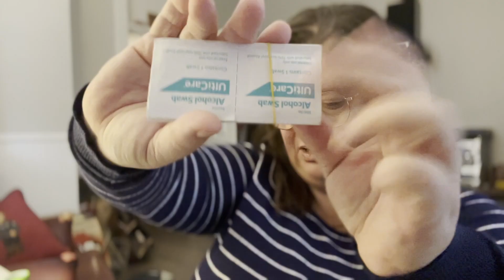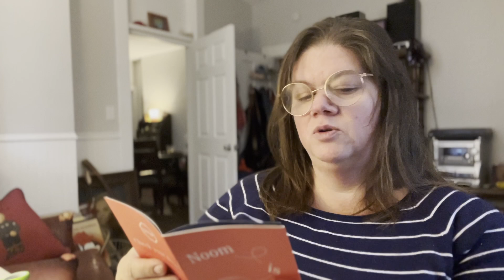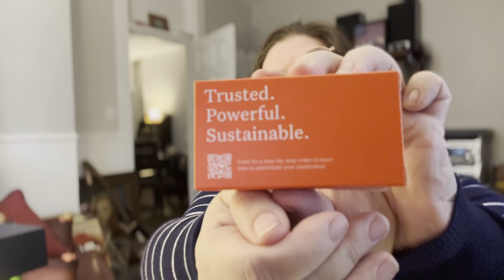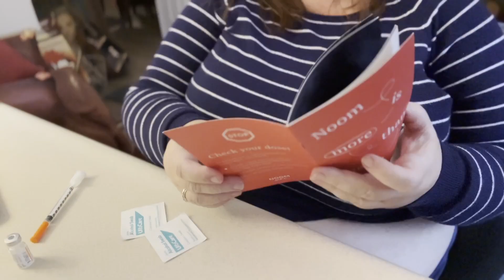Starting on GLP-1 Semaglutide Take 3 - A Real Honest Journey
Starting my weight loss adventure again for the gazillionth time and I am so grateful to all of you that stopped by to show support...

I am going to do my best to take you along with me as I meander through this adventure with my weight loss and give an honest review of the Noom GLP-1 program.

In this video:
- I am taking you along with me as I head to get the required blood work that is included in subscriptions costs.
- Opening the first delivery of the compound formula Semaglutide GLP-1 from Noom.

*A special thank you to a couple of noisy nellies that gotta keep tabs on what I am doing as well...thank you for the views...you only help me get closer to my goals!